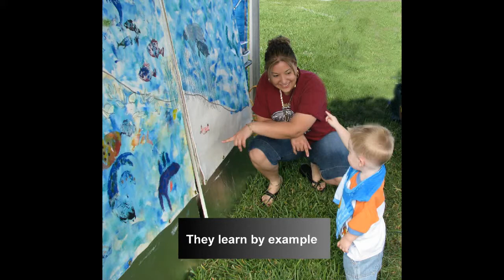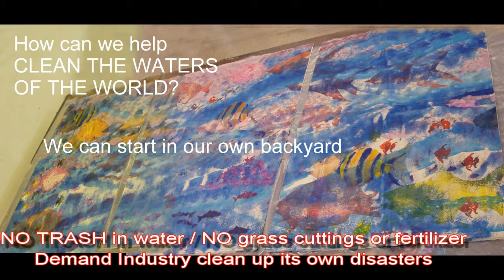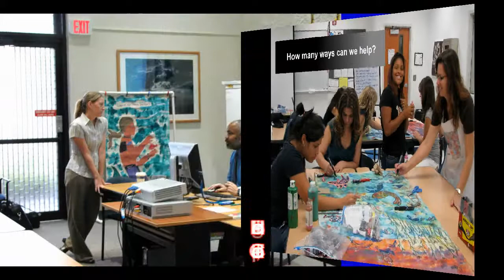Art Miles Murals: CLEAN THE WATERS OF THE WORLD